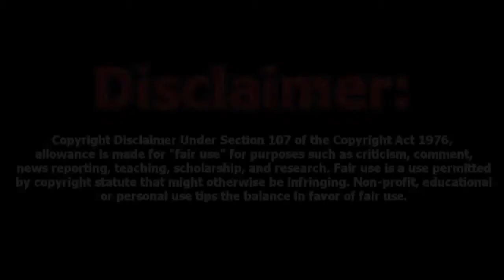[MW3] *NEW* Out of Map with Riot Shield Lunge & M.O.A.B. → Underground. 【HD】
Thanks to Swinks80!
Please leave a "Like" if you liked the video, Thanks!